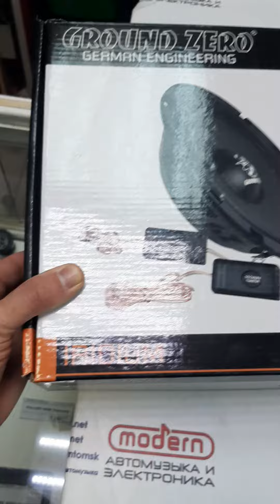Акустика Ground Zero GZIC 650FX